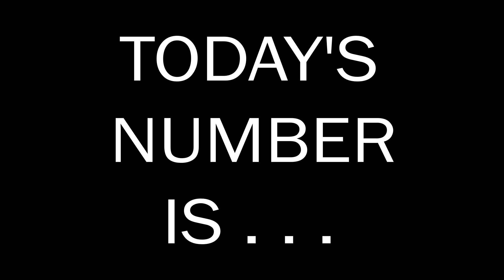Number of the Day 31.05.2024